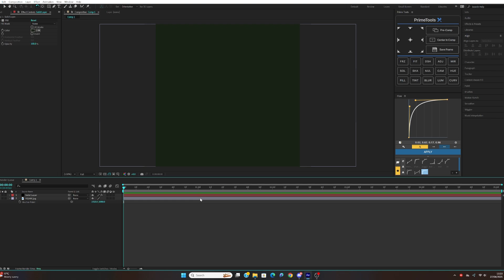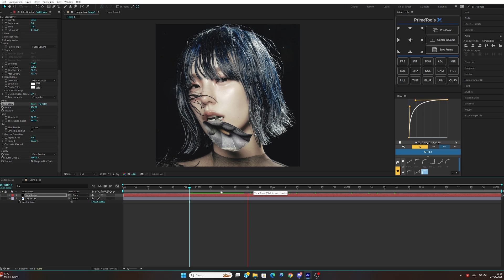SNOW PARTICLES II AFTER EFFECTS TUTORIAL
Hi, this is an easy tutorial on After Effects on how to create snow particles.